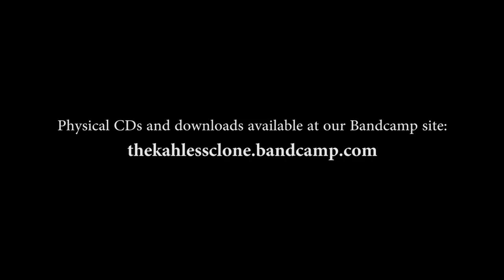The Kahless Clone - This Is All Falling Apart guitar playthrough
A playthrough of all the guitar parts from our song - This Is All Falling Apart

Guitars for this song were tuned to drop C# on a Clint Lowery PRS.

Track 4 from The Kahless Clone's EP - Our Never-ending Loneliness

The Kahless Clone is an instrumental band that forges the vibe of dark metal, with the sonic landscape and emotional buildups of post-rock.

Music Written & Arranged by The Kahless Clone
Produced by The Kahless Clone & Chris Wisco
Recorded & Mixed by Chris Wisco at Belle City Sound
Mastered by Collin Jordan at The Boiler Room
Photography by Mario Salazar
CD Layout by Paul Kuhr

Ben Johnson - Keys
Zach Libbe - Electronic Drum Programming
Vito Marchese - Guitars
Garry Naples - Drums
Larry Roberts - Bass